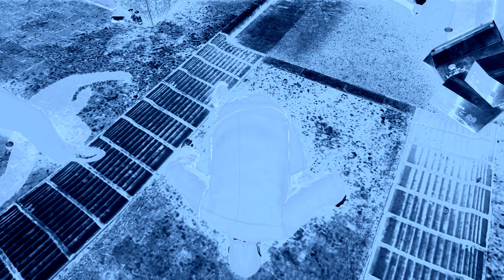Framed for Murder! | Yakuza 0 Episode 2 - Kiryu The Dojima Family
"In Episode 2 of Yakuza 0, things take a dark turn as Kazuma Kiryu finds himself framed for a brutal crime he didn't commit. With tension rising, he's confronted by the powerful Dojima Family's lieutenants, each questioning his loyalty and intentions. Will Kiryu clear his name, or be dragged deeper into the underworld conflict? Join me as we navigate the chaos and unravel the mystery behind this deadly setup!